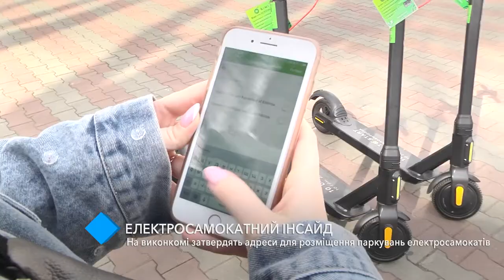Исполком горсовета планирует утвердить адреса для размещения парковок электросамокатов